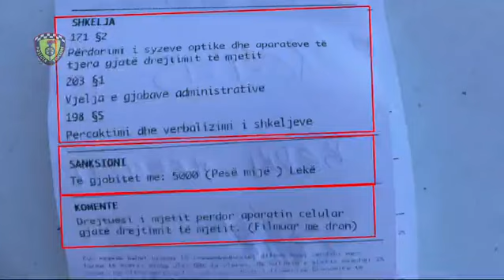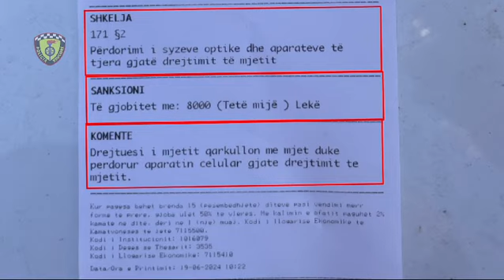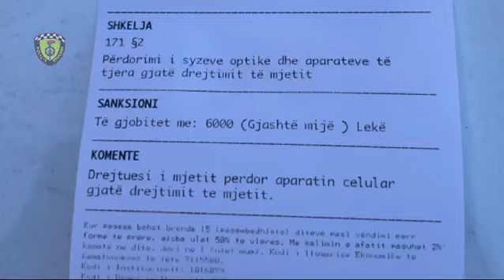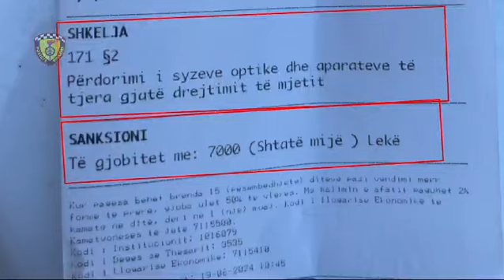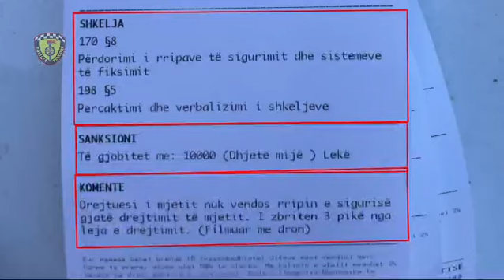Policia forcon masat në terren, ‘lumë’ gjobash ndaj shkelësve në timon, 42 të arrestuar